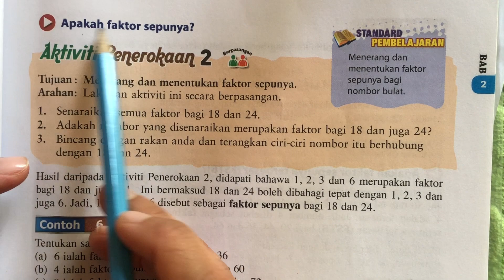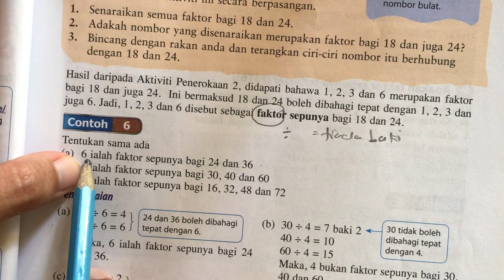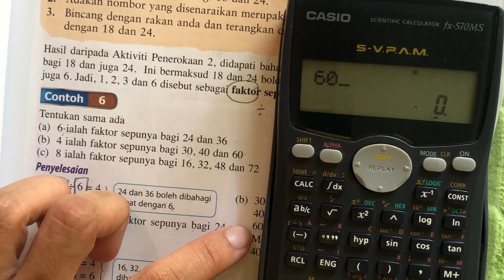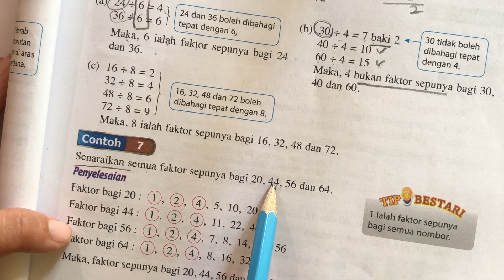MATEMATIK TING. 1 2.1 Faktor, faktor perdana dan FSTB